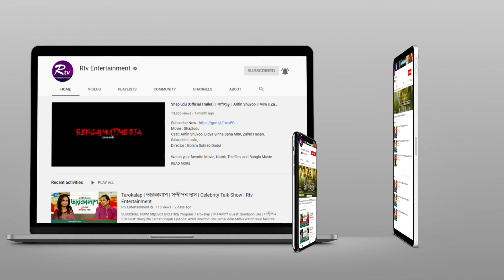দঙ্গল সি‌নেমার অ‌ভি‌নেত্রী ফা‌তেমা সানা শেখ‌কে বি‌য়ে কর‌বেন আ‌মির খান! | Aamir Khan | Fatima | Rtv